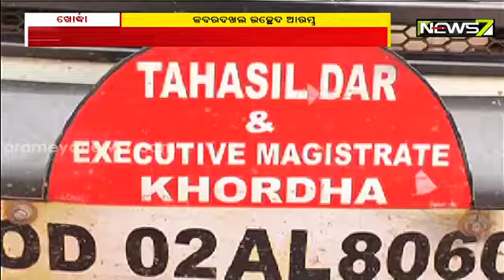ଖୋର୍ଦ୍ଧାରେ ପୀର ବାବା ପୀଠର ଉନ୍ନତିକରଣ ପାଇଁ ଜବରଦଖଲ ଉଚ୍ଛେଦ କଲା ଜିଲ୍ଲା ପ୍ରଶାସନ